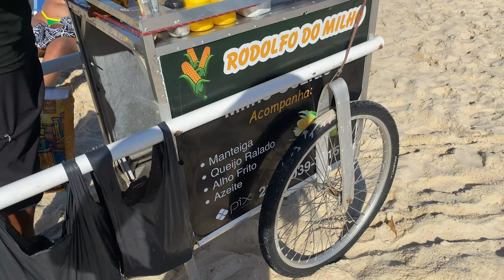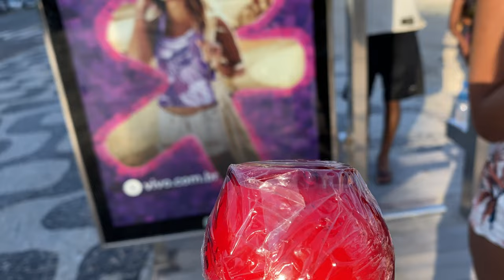🌴 4K Brazilian Girl at Leblon Beach, Rio de Janeiro: Beach Vibes & Tropical Thrills! ☀️🌊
Get ready for a thrilling adventure at Leblon Beach in Rio de Janeiro, where sun, surf, and endless fun await! 🏖️🌴 Join us on an exciting journey as we explore one of Rio's most iconic beaches, known for its golden sands, crystal-clear waters, and vibrant beach culture that will make your vacation unforgettable. 🌟

Leblon Beach is a paradise for beach lovers, offering pristine shores perfect for sunbathing, swimming, and beach games. 🌊⛱️ Feel the energy of Rio as you soak up the sun and enjoy the rhythmic sounds of samba music drifting through the air. 🎶☀️

But the excitement doesn't stop there! Leblon Beach is surrounded by trendy beach bars, stylish boutiques, and fantastic restaurants, making it the perfect destination for beachgoers seeking a blend of relaxation and entertainment. 🍹🛍️ Indulge in delicious Brazilian cuisine, sip on refreshing caipirinhas, and immerse yourself in the vibrant beach atmosphere. 🍸🌴

Join us as we capture the essence of Leblon Beach, from its lively beachfront scene to its stunning sunset views over the Atlantic Ocean. 🌅📸 Discover insider tips on the best spots to visit, activities to try, and where to find the coolest beach vibes in Rio's upscale neighborhood of Leblon. 🌴🌟

Don't miss out on the adventure—hit play now and start dreaming of your own tropical escape to Leblon Beach! 🎥🌊 Experience the excitement, beauty, and fun that await you at this iconic Rio de Janeiro hotspot. ☀️🏄‍♀️